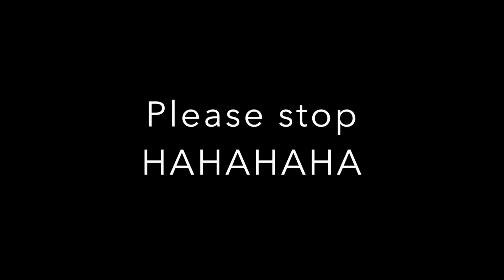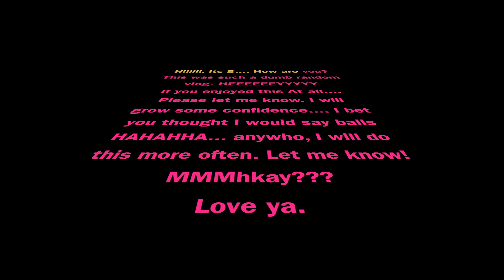Grocery store VLOG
Hi... Lets go on a random shopping trip to the grocery store!
If you like this kinda video please let me know I will do more!

NSFW burping content (belly rubs, role-play, 2 liter clugs, etc)

XOXOXOXOXOXOXOXOXO